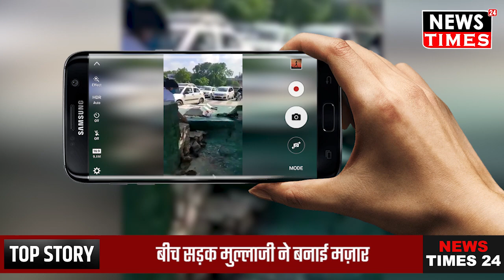बीच सड़क बनी मजार के पास जाकर इस महिला ने ऐसा क्या कर दिया सब हो गए हैरान | News Times 24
यह पूरा मामला दिल्ली छतरपुर मेट्रो स्टेशन के पास का है जहां सड़क पर पीर बाबा की मजार धीरे-धीरे badi की जा रही थी इस कारण यहां जाम लगना शुरू हो गया है लोगों का आरोप है कि यहां पर मजार को बड़ा किया जा रहा है जिससे जाम की स्थिति पैदा हो गई है लड़की वीडियो में कहती सुनाई दे रही है कि वह किसी धर्म के खिलाफ नहीं है लेकिन सार्वजनिक जगह पर इस तरीके से मजार बनाकर सड़क को बंद किया जा रहा है यह ठीक नहीं है..